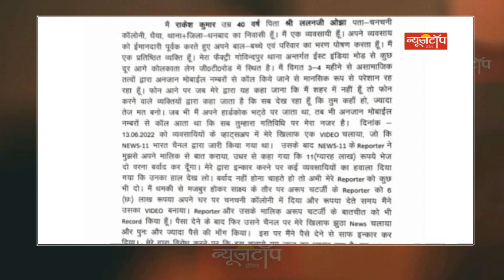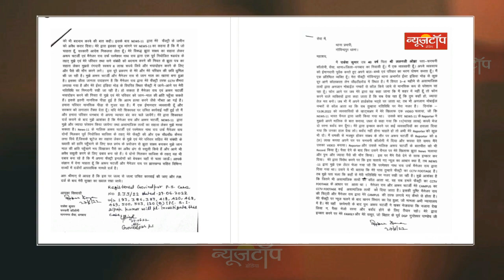News11 Bharat के मालिक Arup chatterjee को Police ने किया Aarest